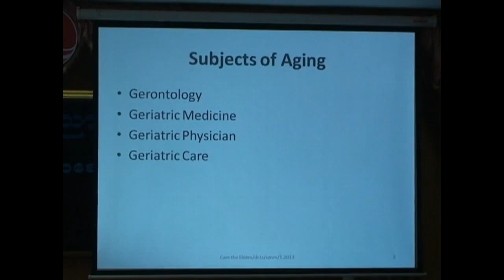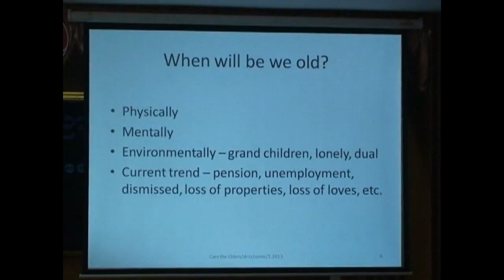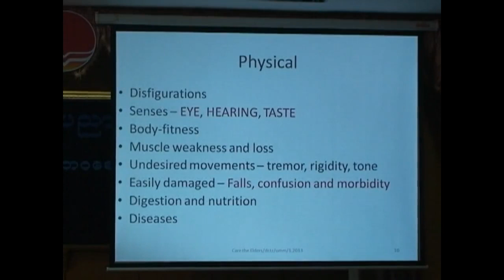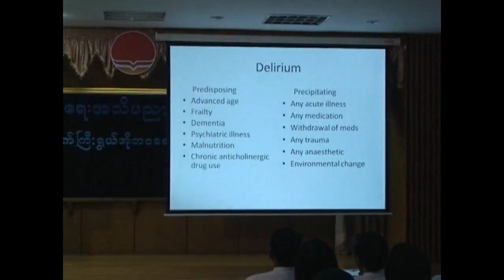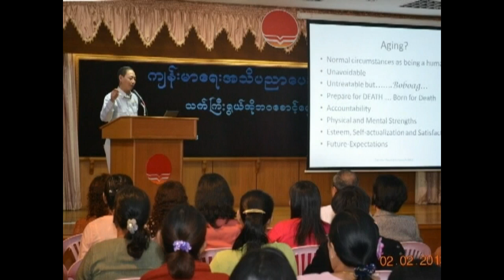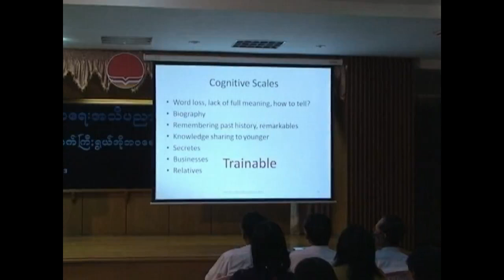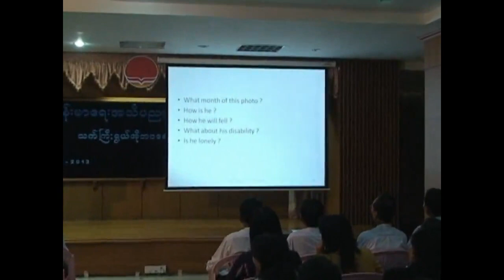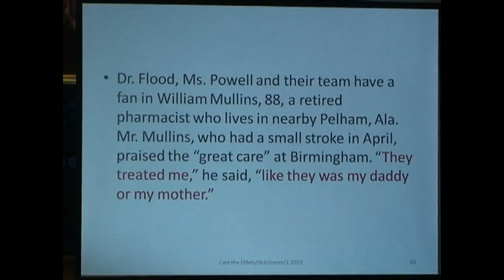ဒေါက်တာသန့်ဇော် " သက်ကြီးရွယ်အိုဘ၀ စောင့်ရှောက်ကြ "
Title__ " သက်ကြီးရွယ်အိုဘ၀ စောင့်ရှောက်ကြ "
Speaker__ဒေါက်တာသန့်ဇော်
★Follow us everywhere!